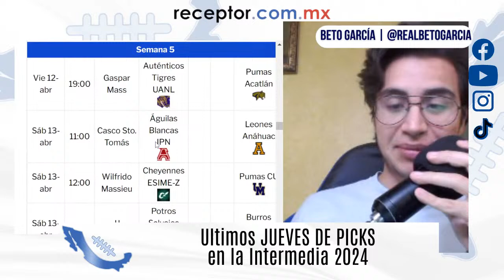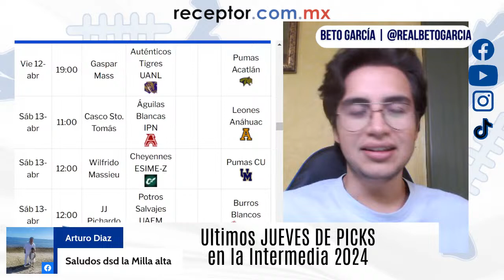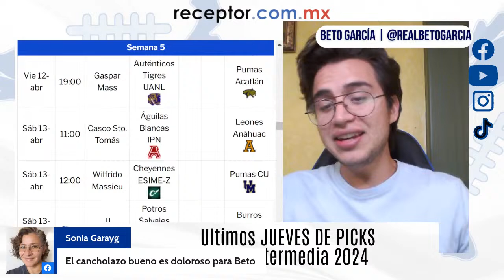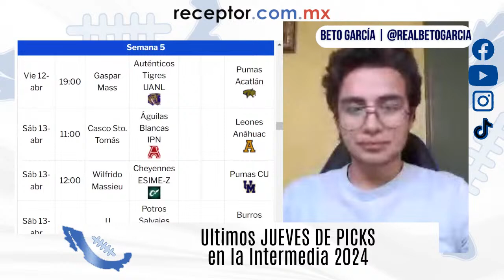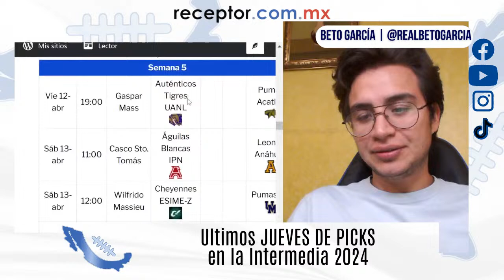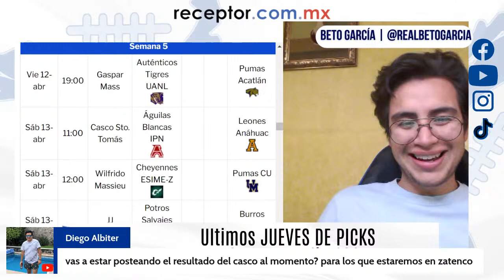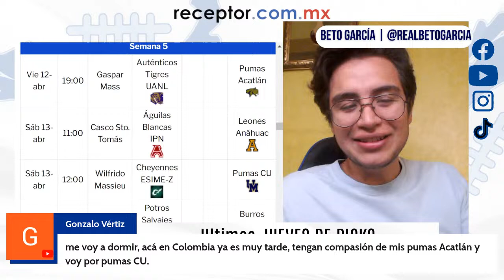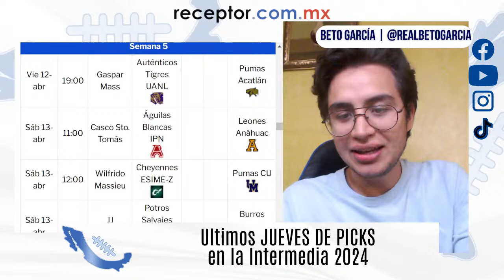Últimos piiiiiicks de la Intermedia ONEFA: receptor LIVE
Cheyennes y Pumas CU, sí, Cheyennes y Pumas CU; Auténticos recibe a Pumas Acatlán y las Blancas y Anáhuac en playoff adelantado; semifinales en previo en la Conf. Mario Borges; la LFA ya arrancó. Jueves de piiiiicks.